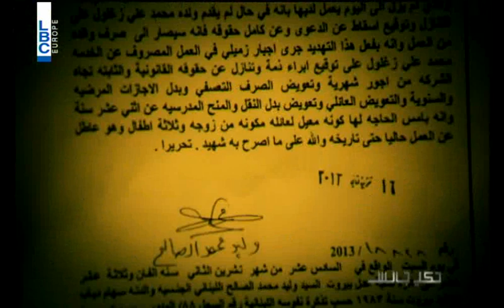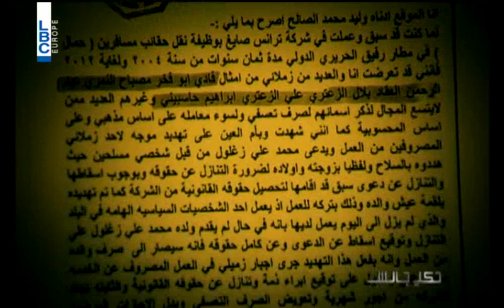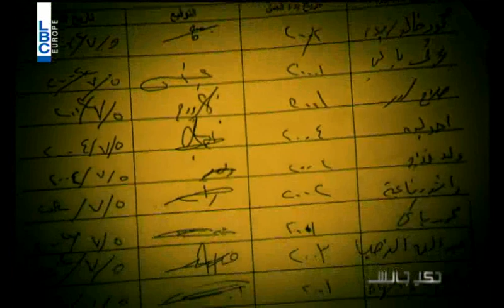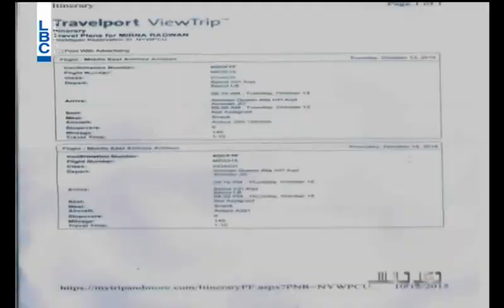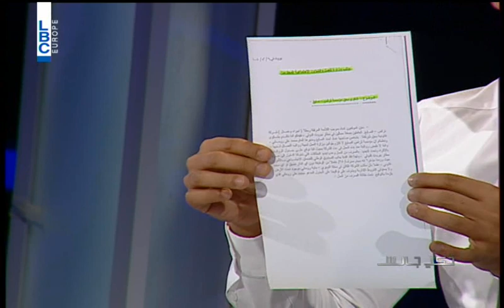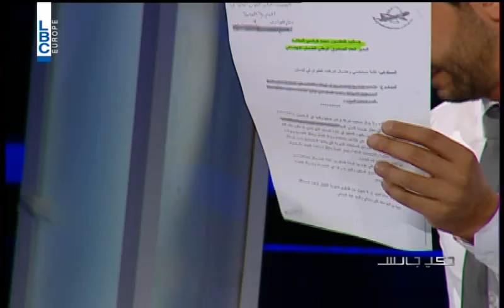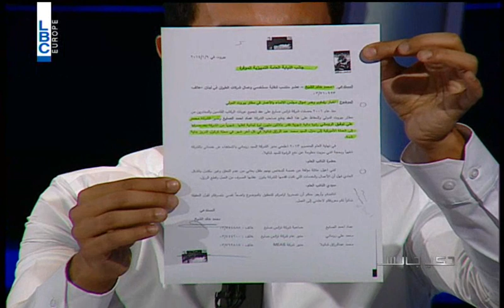7ki Jelis -Season 3 - Episode 2 - أموال مطار بيروت من جيبة أصغر موظف للجيوب الكبيرة